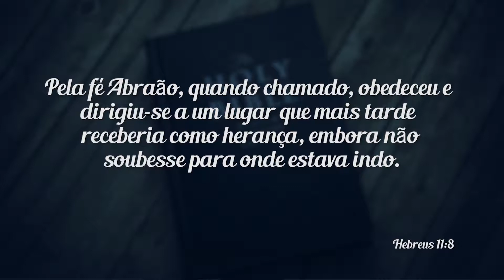Comunidade Batista - Pastor Carlos Fernandes